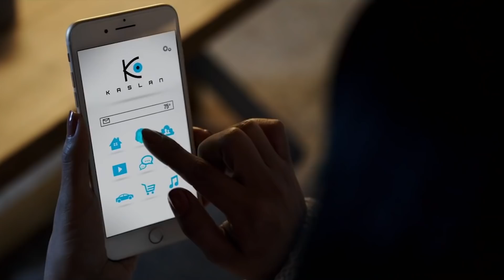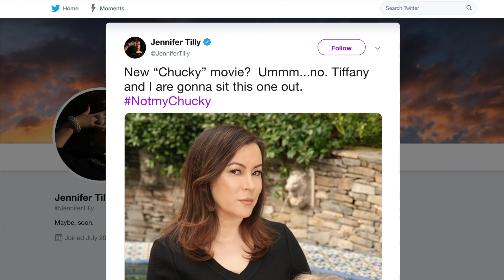Don't Go See The Child's Play Reboot Until You Watch This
The Child’s Play franchise has been going strong since 1988, and it’s one of the few horror franchises that has actually benefitted from a turn to a campier, more comedy-driven approach.

Because of its continued success, many fans were surprised to hear that a reboot was underway, but it was quickly made clear that the 2019 film would be taking the series in a much different direction.

What will this reboot be changing up, and how will it affect the future of the franchise? Let’s take a look at what you should know before you see the Child’s Play reboot.

Chucky 101 | 0:00
A brand new Chucky | 1:24
Return of the Jedi | 2:06
Bad blood | 2:50
Animatronic attack! | 3:51
Things could get weird | 4:27